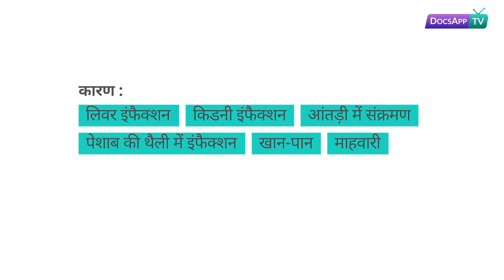पेट में दर्द रहने का क्या कारण हो सकता है ? Hindi | DocsAppTv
डॉ. गौरी कुलकर्णी, एम.बी.बी.एस, एम.आर.सी.जी.पी [आइ.एन.टी],बी.एस.आई.सी (बी.ए.सी.पी),सामान्य चिकित्सक

पेट का दर्द किसी भी इंफैक्शन, माहवारी या फिर खाने पीने की वजह से हो सकता है |

इंफैक्शन पेट के आस पास किसी भी अंग में हो सकता है जैसे कि - लिवर, किडनी, आंतड़ी या फिर पेशाब की थैली में |

पेट के दर्द का तुरंत इलाज करना बहुत ज़रूरी है |

अगर आपका दर्द लम्बे समय से चल रहा हो तो डॉक्सऐप पर डॉक्टर से सलाह ले सकते हैं |

Summary

कारण :
लिवर इंफैक्शन
किडनी इंफैक्शन
आंतड़ी में संक्रमण
पेशाब की थैली में इंफैक्शन
खान-पान
माहवारी

More info.

कभी-कभार खाने पीने या गैस की वजह से पेट में दर्द होना सामान्य हो सकता है, लेकिन अगर बिना वजह आपके पेट के किसी विशेष हिस्से में दर्द हो रहा है, तो यह किसी बीमारी की तरफ इशारा करता है। जानिए पेट के अलग-अलग हिस्सों में दर्द का क्या कारण है -

बाएं ओर - अगर आपको पेट में बाएं ओर दर्द महसूस हो रहा है, और यह कभी-कभार नहीं बल्कि अक्सर होता है, तो सतर्क हो जाइए। यह किडनी संबंधी परेशानी या फिर किडनी में पथरी बनने के कारण भी हो सकता है। इस स्थि‍ति में पानी ज्यादा से ज्यादा पिएं और डॉक्टर की सलाह लें।

दाहिनी ओर - पेट में दाहिने हाथ की ओर होने वाला दर्द जो अक्सर आपको परेशान करता है,सामान्य नहीं है। दाहिनी ओर होने वाला दर्द सेहत से जुड़ी अनेक समस्याओं की ओर इशारा करता है। यह खास तौर से अपेंडि‍साइटिस के कारण भी हो सकता है। इसके अलावा महिलाओं में नीचे की ओर यह दर्द गर्भाशय की समस्या के कारण भी हो सकता है।

बीच में - पेट के बीचों-बीच होने वाला दर्द पेट में अल्सर होने की तरफ इशारा कर सकता है। इसके अलावा गैसके कारण भी इस तरह का दर्द पैदा होता है।

ऊपर की ओर - पेट में ऊपर की ओर और छाती से ठीक नीचे होने वाला दर्द, विशेष रूप से एसिडि‍टी के कारण हो सकता है। इस स्थि‍ति‍ में तुरंत दवा लेने के बजाय एक गिलास ठंडा दूध पिएं या फिर एक छोटा टुकड़ा अदरक का मुंह में डालकर चूसें।

नीचे की ओर - पेट में नीचे की तरफ उठने वाला दर्द मूत्राशय से जुड़ी समस्या की ओर इशारा करता है। इसके अलावा यह मूत्रनली में इंफेक्शन या सिस्ट के कारण भी हो सकता है। महिलाओं में मासिक दर्द के दौरान भी पेट के निचले हिस्से में दर्द होता है।

अगर आप नियमित पेट दर्द से परेशान हैं तो हमारे विशेषज्ञ से अभी बात करें